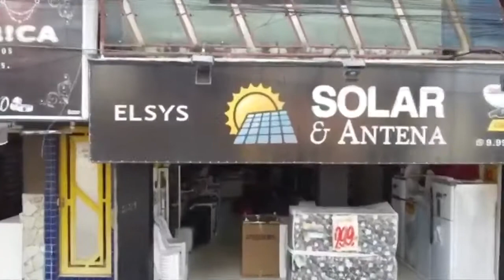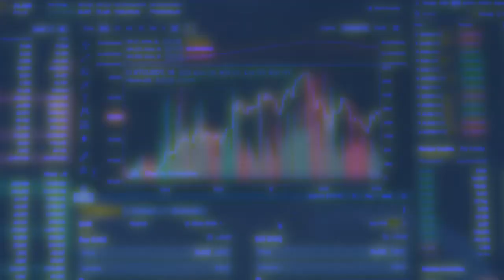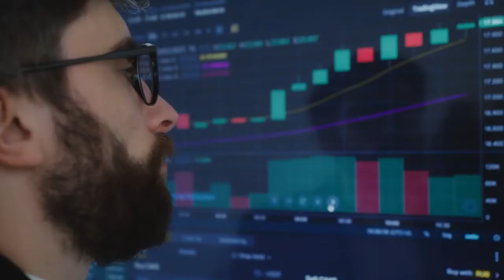Estradas do Município de Ipirá supera as péssimas qualidade | NOTÍCIAS AO VIVO | De Olho na Notícia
Estradas do Município de Ipirá supera as péssimas qualidade | Notícias AO VIVO com Denny Silva | Programa De Olho na Notícia 02/08/2021

Pauta:_______ __________
↬ Estradas do Município de Ipirá supera as péssimas qualidade;
↬ Momento Marketing6.0 trazendo dicas exclusivas de Marketing;
↬ Participação popular denunciando o que for de ruim e elogiando o que tem de bom em Ipirá;
PARTICIPE DO PROGRAMA DE OLHO NA NOTÍCIA, MANDANDO SEU VÍDEO PARA O GRUPO VIP da Rede IPW no Telegram, é só entrar por este
Notícias Mundo, Brasil e Ipirá e tem participação popular no programa De Olho na Noticia | notícias do Mundo e Brasil | ProgramaDeOlhoNaNoticia Mais uma edição do

SE VOCÊ GOSTA DOS TRABALHOS DA TV IPW E CONTRIBUA PARA QUE POSSAMOS DA CONTINUIDADE.